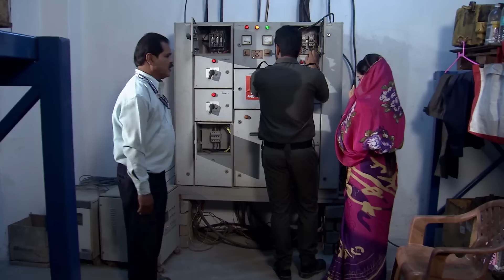To Paeen Mun Mo Paeen Tu - Full Ep 255 - Neel Panda, Swastik Suchandan, Abhinav Das - Zee Sarthak